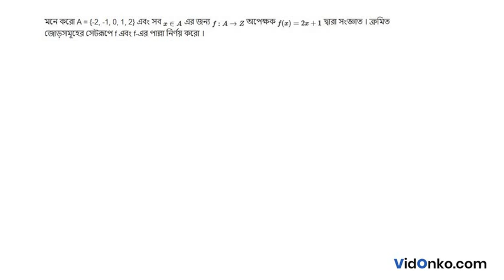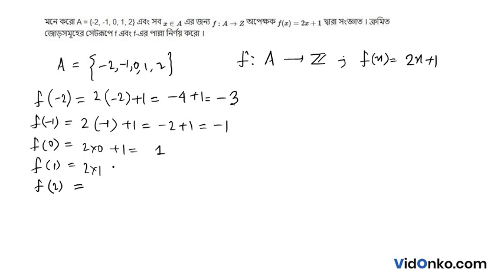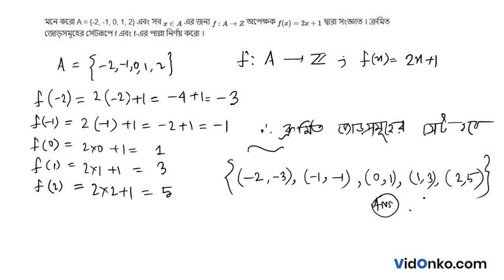WB Board Class 11 Math Book Solution in Bengali - S N Dey Exercise Question: 2C.3(ii)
Get free Maths book video and PDF solutions in Bengali for S N Dey. Free answer and explanation through video for question 2C.3(ii), of Chapter Relation and Function from S N Dey followed for Class 11, West Bengal Council of Higher Secondary Education (WBCHSE).